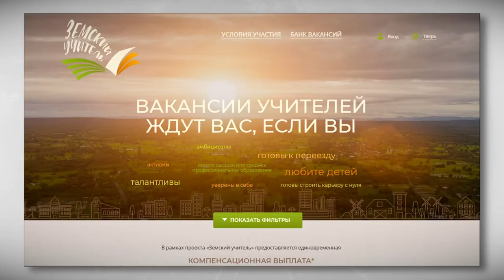В Тверской области 11 педагогов из других регионов смогут получить поддержку